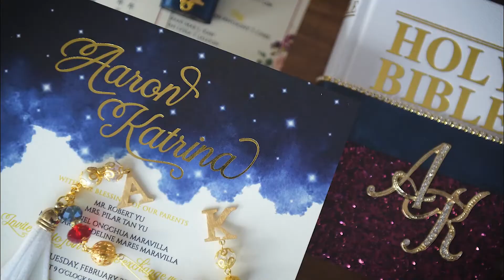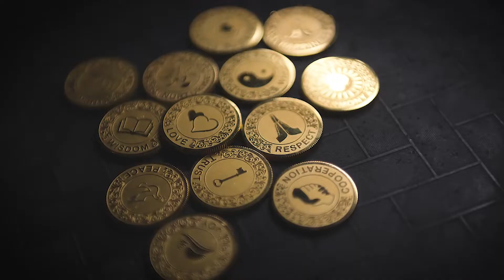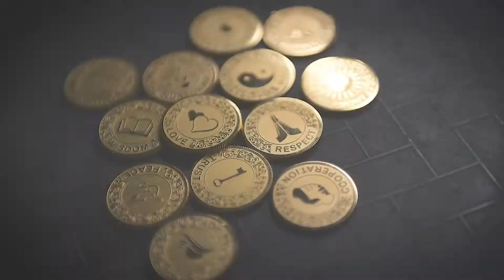Aaron and Kat Wedding Photo SDE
Audio Visual Presentation of the Photo Highlights of Aaron Yu and Katrina Maravilla's Wedding.